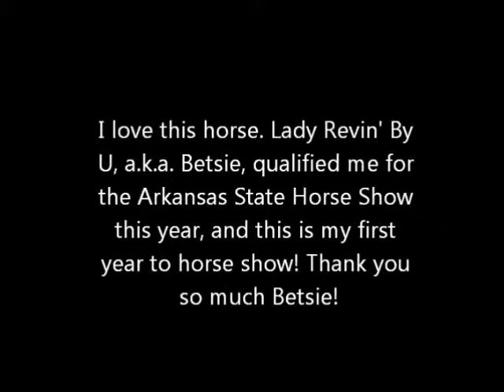Arkansas Valley~ August 6th~ Speed and Barrels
Qualified for state this year and I'm so excited! Will be riding Suchadiamondimage owned by Darren Boyce! :)))